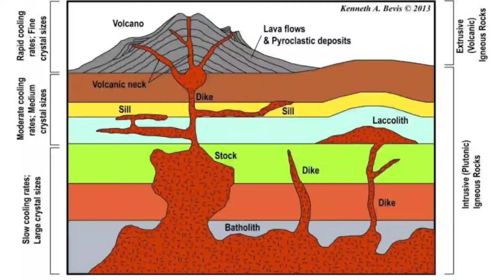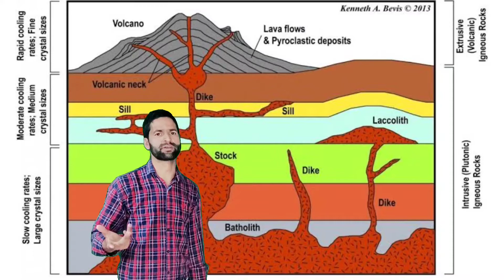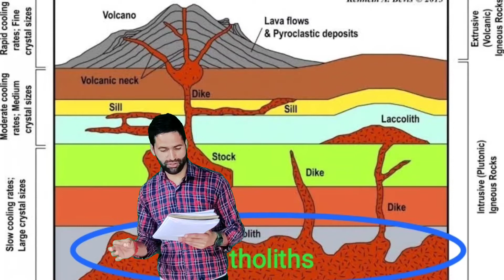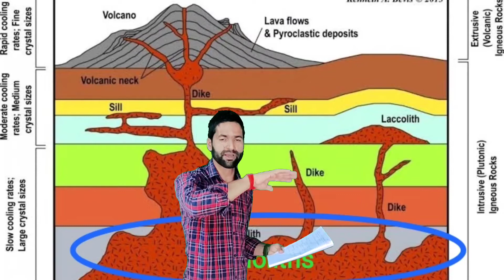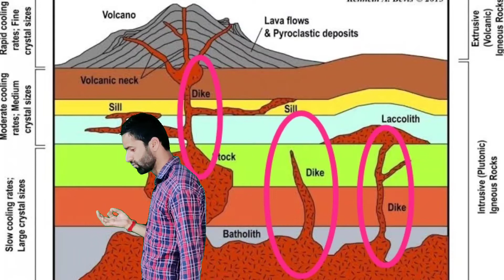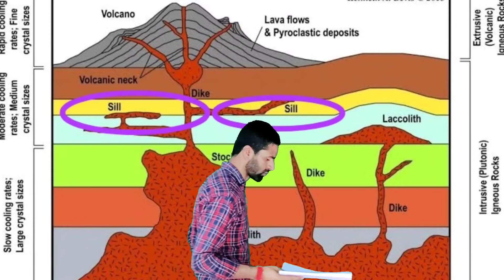Intrusive Landforms || Batholiths || Laccoliths || Dykes || Sills || Video 24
Volcanic landforms are divided into extrusive and intrusive landforms based on weather magma cools within the crust or above the crust. Intrusive landforms are formed when magma cools within the crust and the rocks are known as Plutonic rocks or intrusive igneous rocks.

Magnet Brains
Khan Sir
Randesh Singh Thakur